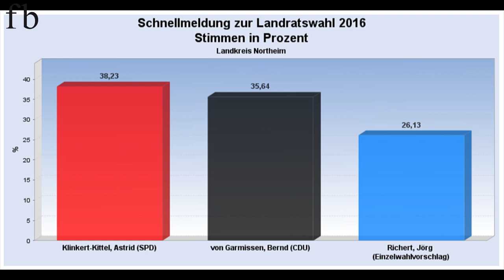Landratswahl im Landkreis Northeim: Entscheidung fällt erst in Stichwahl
Die Landratswahl im Landkreis Northeim wird erst in einer Stichwahl am 13. März 2016 entschieden. Keiner der drei Kandidaten, die sich nach Ende der Auszählung im Kreishaus trafen, erreichte am 28. Februar 2016 mehr als 50 Prozent der Stimmen. In der Stichwahl werden die SPD-Kandidatin Astrid Klinkert-Kittel und der CDU-Kandidat Dr. Bernd von Garmissen gegeneinander antreten. Die Wahlbeteiligung lag bei knapp 40 Prozent. Im Sitzungssaal des Northeimer Kreishauses verfolgten Bürger, Politiker und Journalisten die Auszählung der Stimmen. Die einzelnen Zwischenergebnisse aus den 225 Wahlbereichen wurden auf einer Leinwand gezeigt und von den Beobachtern bewertet. Vertreter der verschiedenen Parteien verfolgten mit Spannung das durchaus knappe Ergebnis der Landratswahl im Landkreis Northeim, bei jetzt eine Stichwahl entscheiden wird.